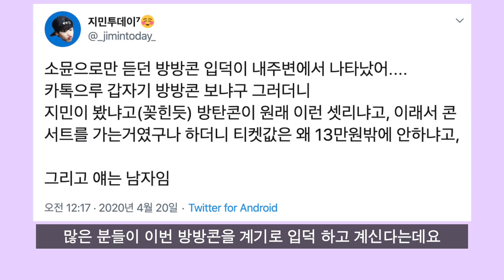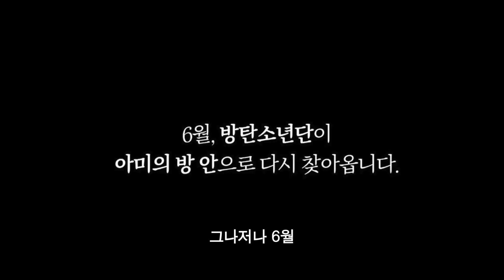방탄이 내 방으로 찾아왔다!! 방방콘 생생후기 [아이돌부장]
지난 주말 이틀간 방방콘 잘 즐기셨나요? 다시 한번 전 세계에 입덕 주의보가 내려졌다고 하는데요. 6월에 도대체 무슨 이벤트가 찾아올까요? 5000만 명이 즐긴 방방콘 생생후기 전해드립니다.